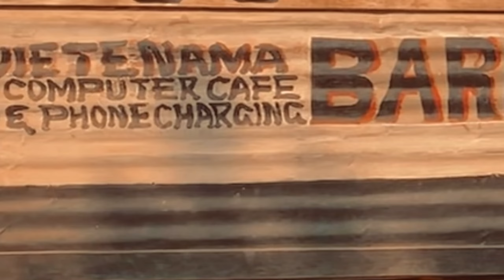Vietenama - Drill ( official Video Dir. By El Jae )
Copper-belt Kitwe based Rising artiste Umuvietete – thrills the fans with a new thumping Hip-Hop banger titled “DRILL”

The video was directed by El Jae